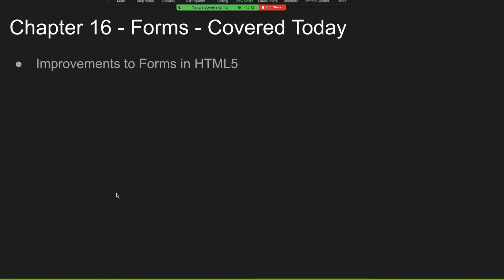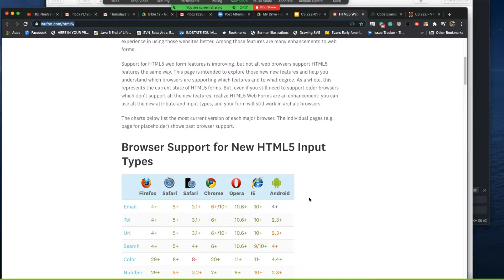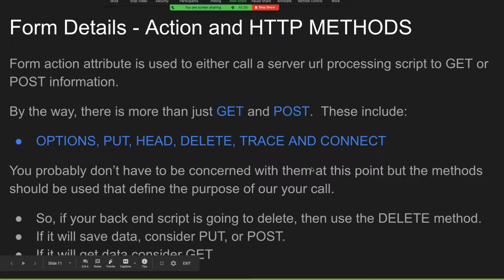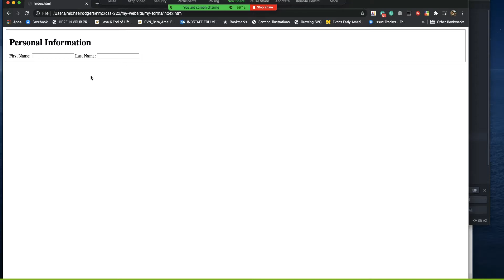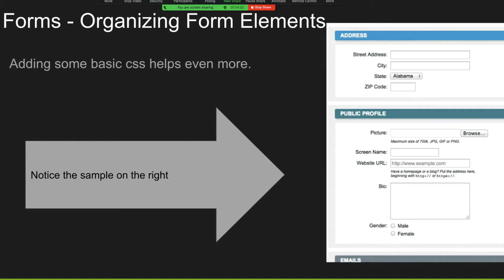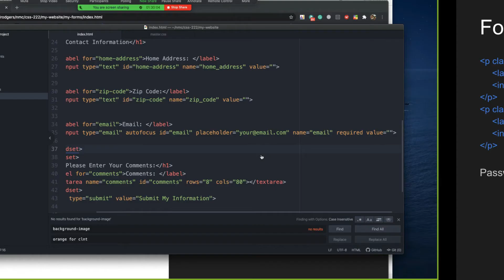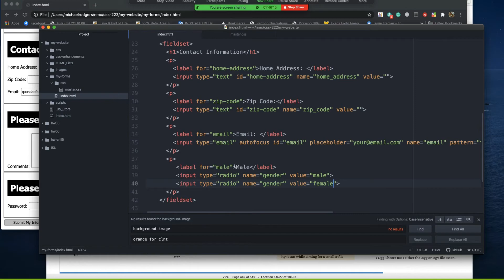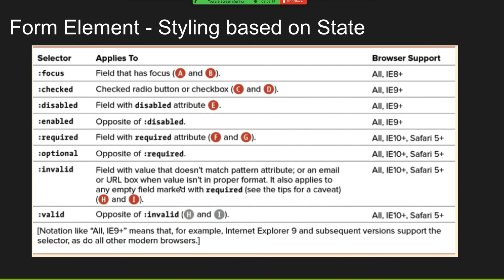NMC CSS222 WK 9 Tues HTML Forms & Form Elements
Low-quality screen capture of NMC CSS222 Web Development course covering HTML Forms and elements.